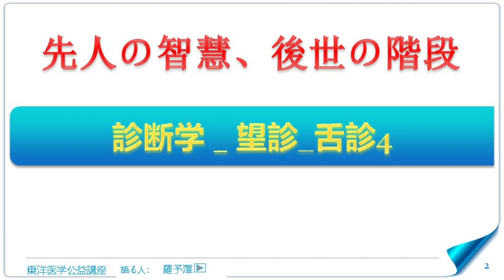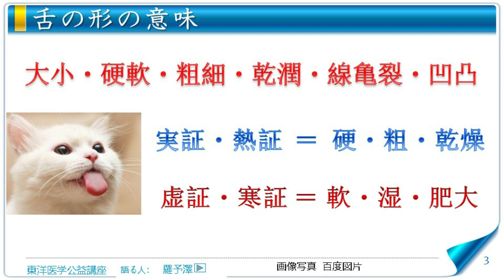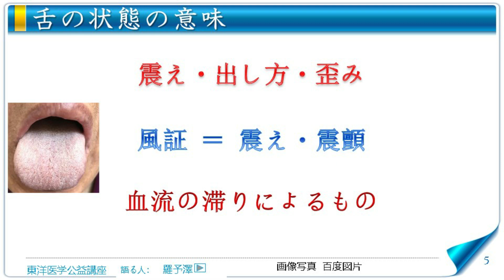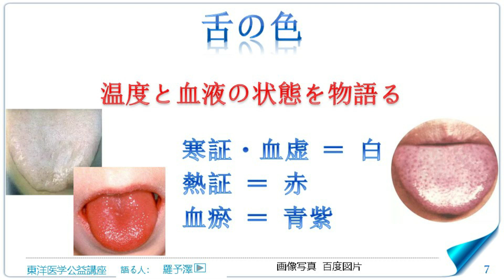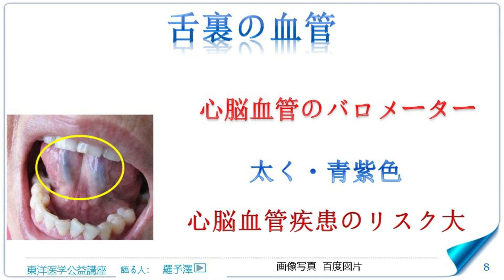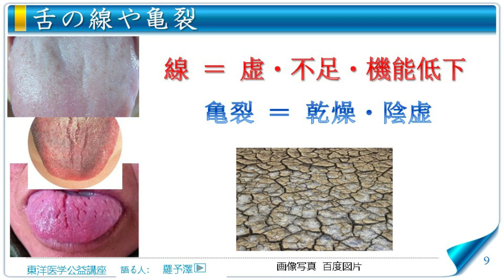東洋医学公益講座 第136回 診断学 望診 舌診4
・ 舌の形の意味
・ 舌の震えと風邪（ふうじゃ）
・ 正常な舌の色
・ 舌表面の青紫の点々とは

・ 舌の色は何を語る？
・ 白舌と赤舌
・ 心脳血管疾患のバロメーター
・ 舌の線や亀裂